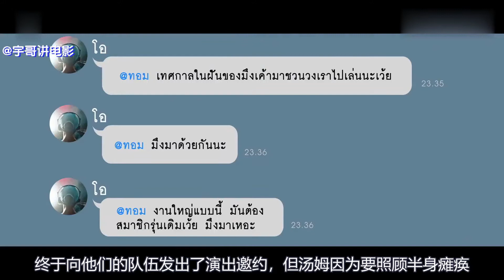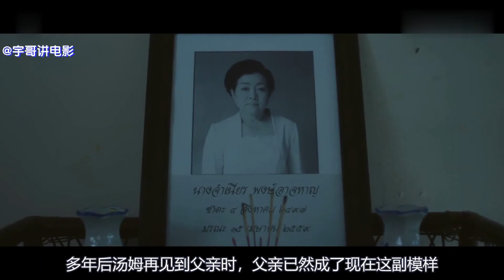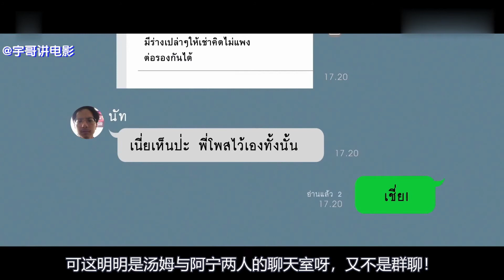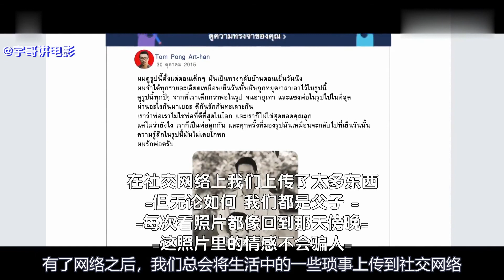瘫痪多年的植物人父亲被电脑附身了，要消灭人类，怎么办……《社交网络08：机器人父亲》【宇哥讲电影】